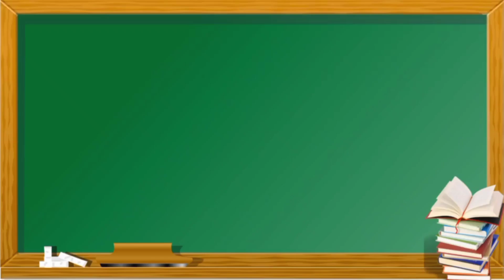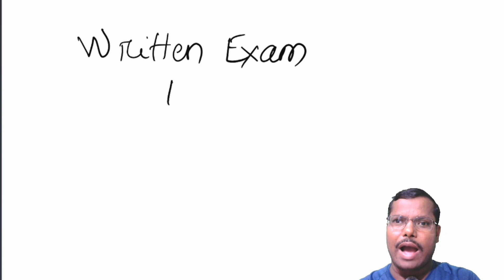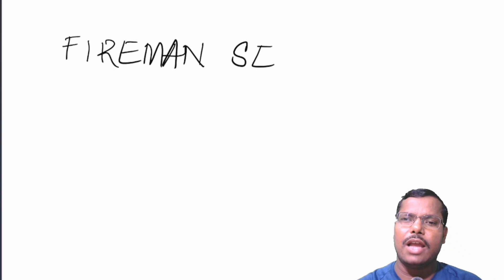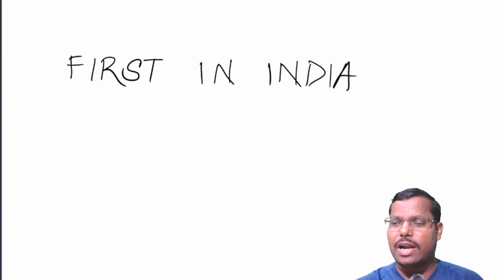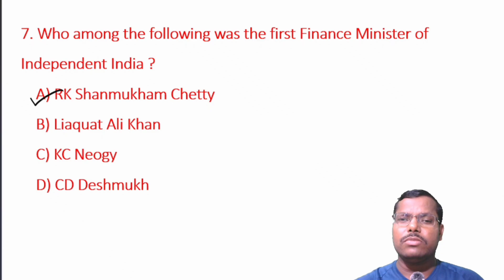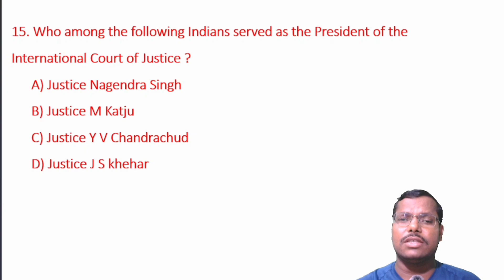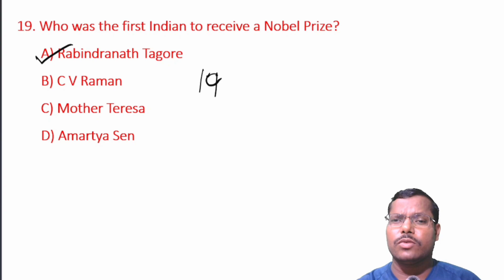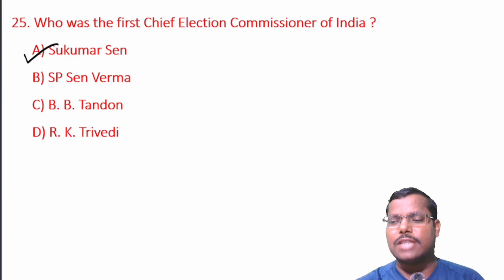FIRST IN INDIA || STATIC G.K. ||FIREMAN SERIES || CLASS 1 || SANJAY SIR || PRAYAS CLASSES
In this session we will discuss 25 multiple choice questions on First in India..
'Fireman Series' is started with this session.
Get in touch with us to get upcoming video notifications..